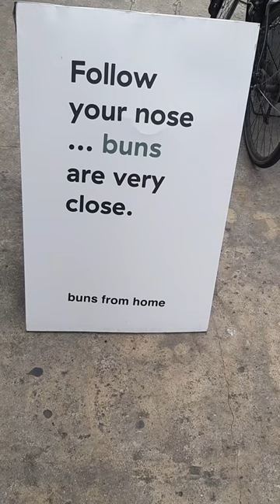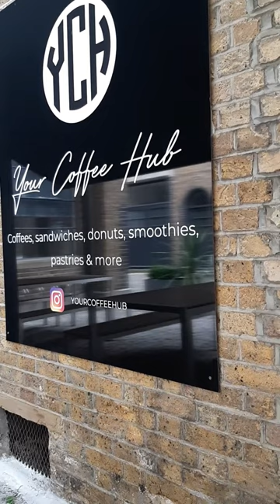3 bakeries to visit in Angel Islington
Make sure you visit these bakeries if you are ever in Angel, Islington